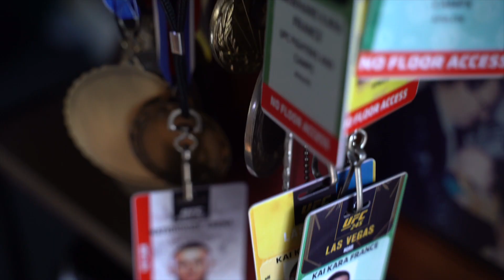DAY TO DAY EP2 | KAI KARA FRANCE - DONT @ ME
In episode 2 of Day 2 Day watch Stan Walker and Joe Webb head over to Kai's house and play a little prank on Stan!

Stan, Joe and the YOUKNOW Clothing team will be following Kai on his journey to be World Champion and bringing another title back to City Kickboxing.